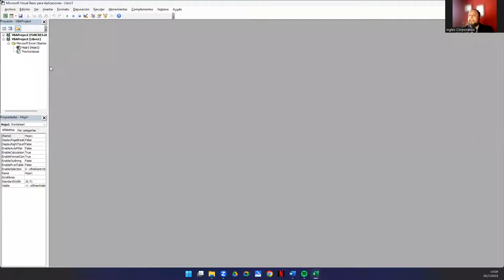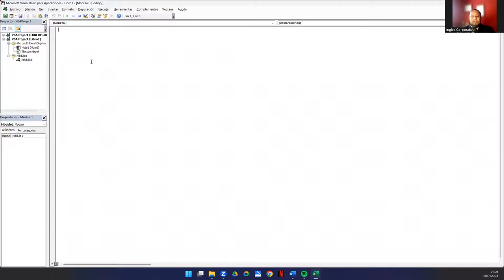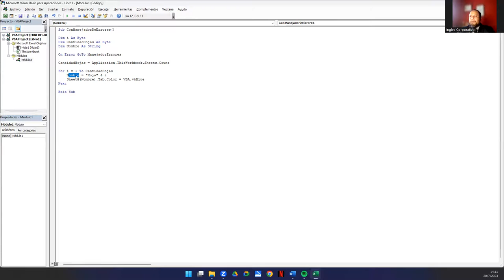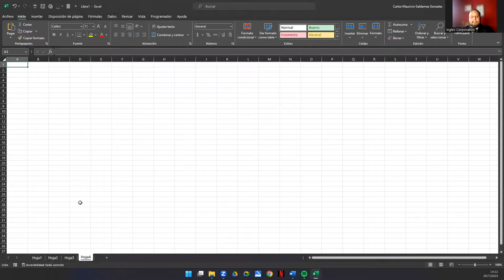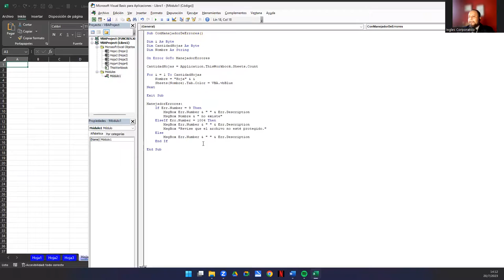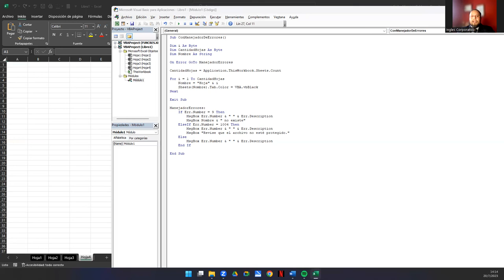Sesión 7. Manejo de Errores en Macros 2